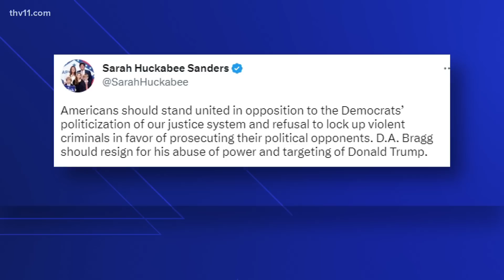Donald Trump indicted by NY grand jury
Former president Donald Trump has now been indicted by a grand jury in the state of New York— this makes him the first former US president to be charged with a crime